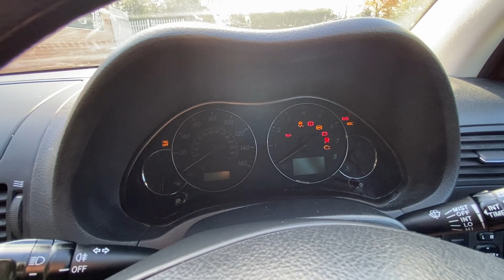TOYOTA AVENSIS LC56BWL